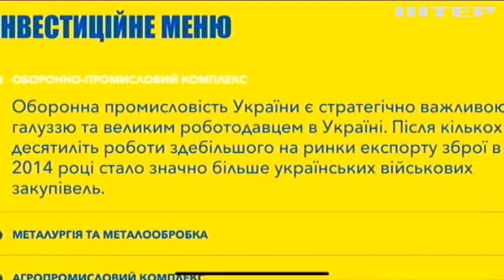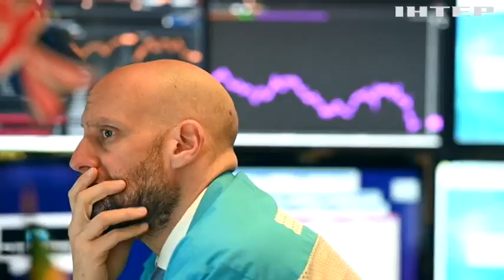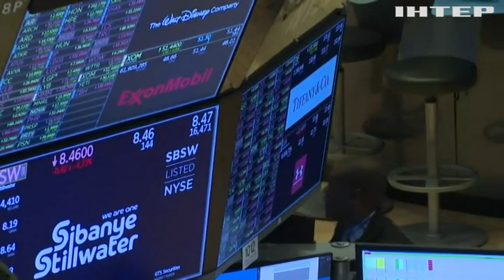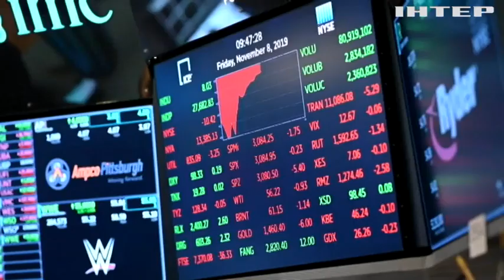Торги Нью-Йорської Фондової біржі відкрили українці